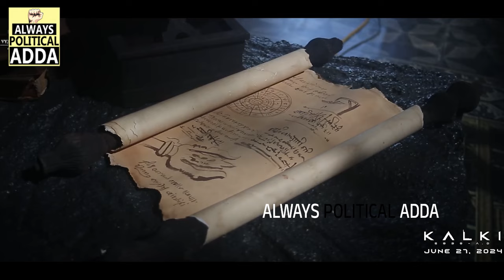Director Nag Ashwin Goosebumps Explaining KALIKI Full Story | Prabhas | Amitabh Banchan | APA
Director Nag Ashwin Goosebumps Explaining KALIKI Full Story | Prabhas | Amitabh Banchan  @AlwaysPoliticalAdda